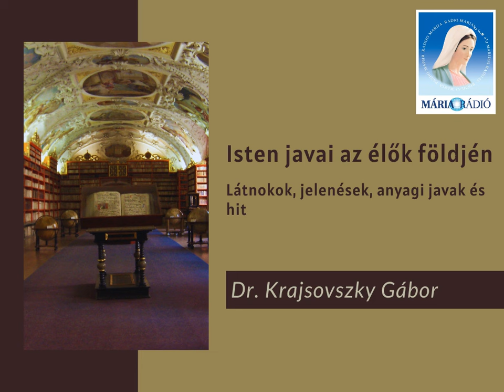Dr. Krajsovszky Gábor: Látnokok, jelenések, anyagi javak és hit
5. adás 2. rész - Látnokok, jelenések, anyagi javak és hit.